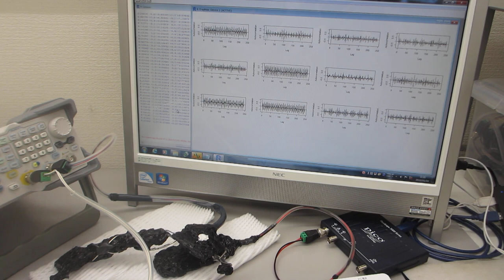スイープ発振の組み合わせによる超音波制御技術（オリジナル超音波システムの開発技術）